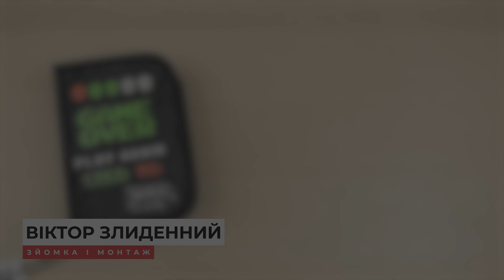Розпаковка Kite Game over 20x14x3.9 см Чорний (K24-621-2)